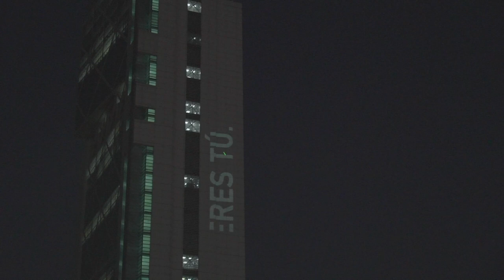un violador en tu camino 25 de noviembre 2020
Intervención colaborativa junto a Delight Lab, Galería Cima, Goethe Institut, HBS cono sur, Radio Plaza Dignidad y Dadalú.
Registro por Lumbre Colectiva.

En memoria y justicia de todas las víctimas de violencia patriarcal de este año.

Gladys Gallegos Insunza
Alejandra Macarena Castro Barahona
Uberlinda del Carmen Leiva Orellana
Karen Ramírez Salinas
Yasna Bustos Muñoz
Ana Viveros Echeverría
Brenda Vidal
Beatriz Esperanza Rosa González Vilches
Tamara Ruiz Villalobos
Sara Delfina Gutiérrez Rojas
Elizabeth Noemí Mella Cárcamo
Mariela de las Mercedes Fuentes Lucero
Nataly Davison Escobar
Maribel Soledad Mallea Quinzacara
Marianela del Carmen Guzmán Ortiz
Viviana Estrada
Ruth Tania Mendoza Mamani
Yulisa Belén Cerda Aguilera
Carmen del Pilar Toro Durán
Gladys Quezada Rojas
Ruth Victoria Gallardo Gutierrez
Nataly Valeria Sepulveda Oria
Eliana Urra Colicoy
Nancy Riquelme Morales
Soledad Valenzuela Valenzuela
Nataly Vilma Escobar Jara
Ámbar Denisse Cornejo Llanos
Kleibell Luciana Morales Graterol
Esperanza Graterol Moya
Norma Isabel Vásquez Soto
Camila Alejandra Díaz Álvarez
Alsacia Lorena Arriagada Morales
Betty del Carmen Torres Villarroel
Esperanza Érika Aguilar Olivares
Caroline Giselle Venegas Aguilar
Sara Tatiana Muñoz Farías
Julia Aluen Mancilla Vargas
Carolina Fuentes Bustos
Lady Paola Arboleda Riascos
Ercilia Gladys Salgado Yáñez
Lucía Chicchi Leandro
Tania Macarena Bustamante Díaz
Verónica Villenas Vega
Lhysbet Ureta Méndez
Yenny Shirley Ancamilla Collinao
Nancy Gloria Rojas Arenas
Jacqueline Hernández Morales
Sandra Carolina Pizarro Jeria
Katherine Andrea Ayala Ayala
Yanira Javiera Díaz Vera
Jocelyn Hernández Jara
Francisca Ignacia Kustmann Rojas
Margarita Paredes Santana
Ana María Guerra Castañeda
María Isabel Pavez Zamora
Elsa Janet Muñoz Santana
Jacqueline Marcela Calfulaf Poblete
Anaís Godoy Ramírez
Deysi Nobelia Compay Schmitd
Luis Díaz Parraguez
Daniela
Daniel
Joaquín Mallea
Chico Leslie Velásquez
Vicente González Lorca